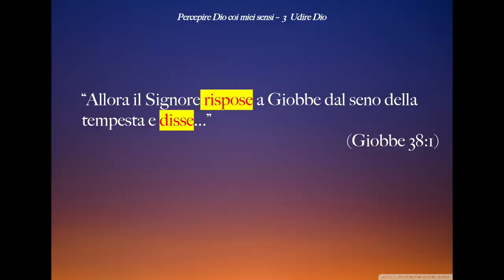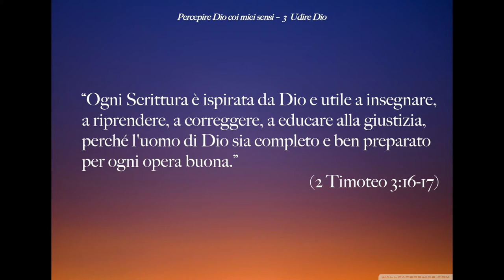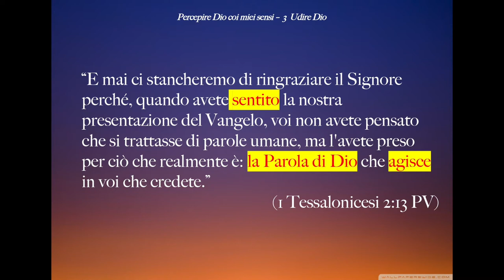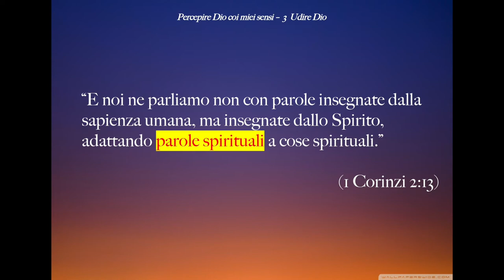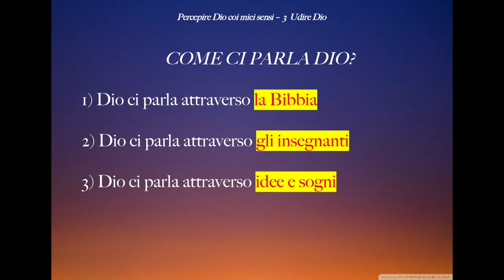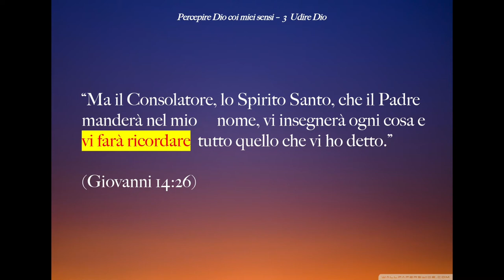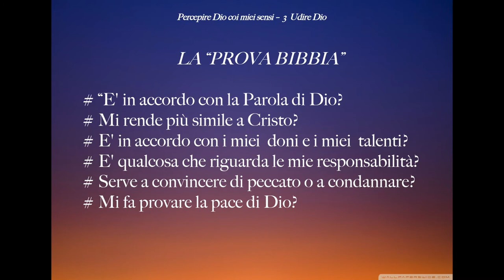Percepire Dio coi miei sensi Udire Dio - Predicazione evangelica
Dio è "digitale": il suo messaggio è sempre forte e chiaro. Noi siamo "analogici": la nostra ricevente è antica e poco efficiente, ed i messaggi arrivano a fatica. Ma possiamo imparare come ascoltare il Padre, non solo attraverso le nostre orecchie.
Brani utilizzati:

“Allora il Signore rispose a Giobbe dal seno della tempesta e disse...” (Giobbe 38:1)

“Dio infatti parla in un modo o nell'altro, ma l'uomo non ci bada”  (Giobbe 33:14 ND)

“Ogni Scrittura è ispirata da Dio e utile a insegnare, a riprendere, a correggere, a educare alla giustizia, perché l'uomo di Dio sia completo e ben preparato per ogni opera buona.” (2 Timoteo 3:16-17)

“E mai ci stancheremo di ringraziare il Signore perché, quando avete sentito la nostra presentazione del Vangelo, voi non avete pensato che si trattasse di parole umane, ma l'avete preso per ciò che realmente è: la Parola di Dio che agisce in voi che credete.”  (1 Tessalonicesi 2:13 PV)

“Facciamo l'uomo a nostra immagine, conforme alla nostra somiglianza “(Genesi 1:26)

“Ma il Consolatore, lo Spirito Santo, che il Padre manderà nel mio nome, vi insegnerà ogni cosa e vi farà ricordare  tutto quello che vi ho detto.” (Giovanni 14:26)

“Nella mia angoscia ho invocato il Signore, ed egli mi ha risposto.” (Salmo 120:1)

“Così la fede viene da ciò che si ascolta, e ciò che si ascolta viene dalla parola di Cristo.” (Romani 10:17)